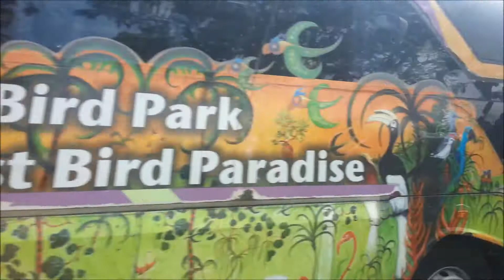Singapore Trip Part 2 2014